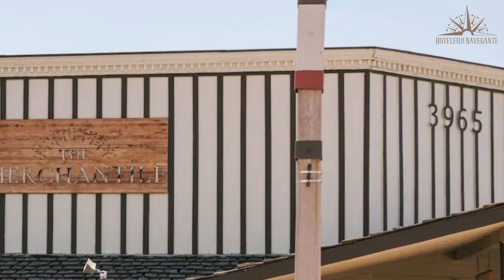Hoteles Baratos en Scottsdale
Necesitas un hotel económico para tu próximo viaje a Scottsdale? ¡No busques más! En este video echaremos un vistazo más de cerca a un hotel económico en Scottsdale que supera tus expectativas sin romper tu presupuesto.

1. 3 Palms Hotel

2. Sonder the Monarch

3. Hotel Scottsdale

⏰ CÓDIGO DE TIEMPO ⏰:

00:00 Número 3
01:00 Número 2
02:00 Número 1